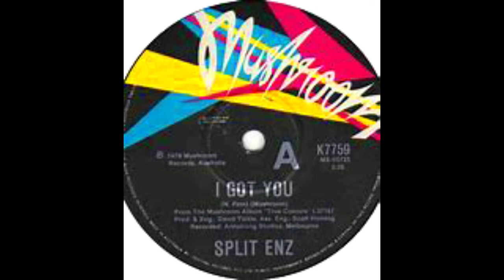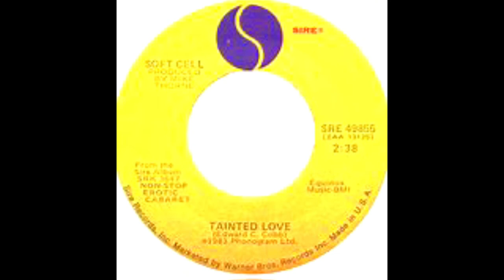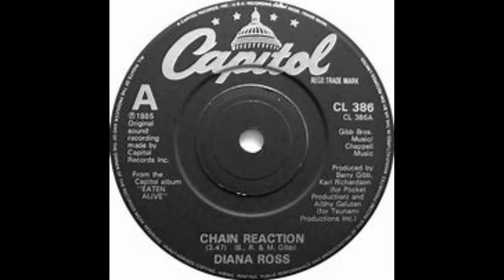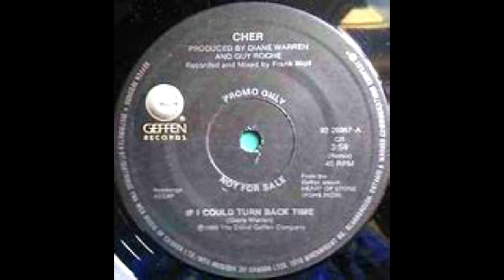THE MONITORS Singing In The 80's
This is a post for a song that at the time was compelling as it asked the question in the middle of 1980 "What will we be singing in the 80's?". As a new decade was unfolding, Australian pair Terry McCarthy & Mark Moffatt aka The Monitors put together a suitably electro pop single to be well timed, and it worked! The song was a good sized hit here in Australia and the pair managed another hit the next year "Nobody Told Me' meaning they were not relegated to One Hit Wonder status. To illustrate this musical postcard I have used 7 inch single images of SOME of the best selling singles of the decade 1980 to 1989. For my visitors outside Australia, these selections were taken from our end of year charts. Interestingly we had a couple of 'spoken' recordings that made the Top 3 of a given year 'Australiana' in 1983 and 'It's Just Not Cricket' in 1984; so as the song here is 'Singing In The 80's' i have excluded them. I have had to extend the song a bit to fit all of these images in!  Some of the world's biggest musical artists appear here, and plenty of one hit wonder/novelty hits as well.  I hope this brings back some good memories, if not for the song; then for the images of the biggest hits of the 1980's.